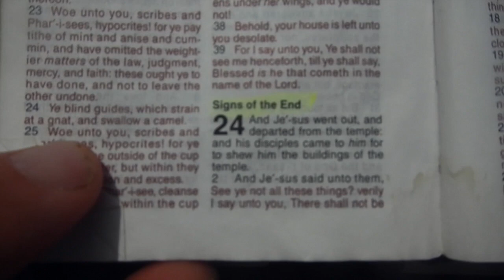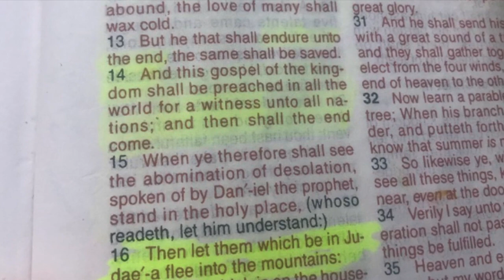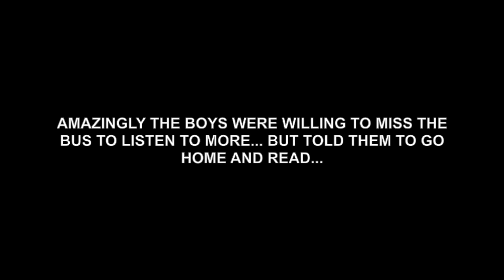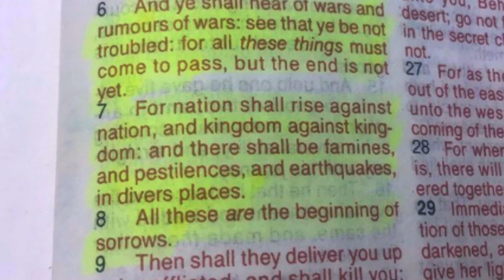Please read Matthew 24 - Bus stop evangelism